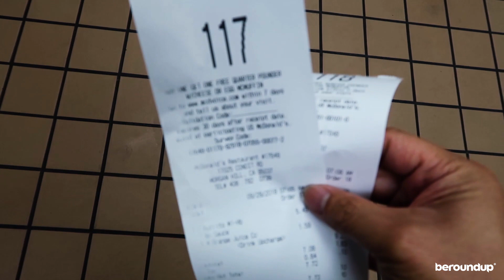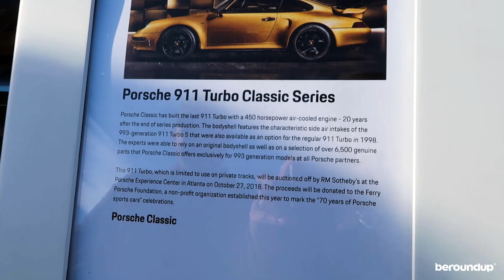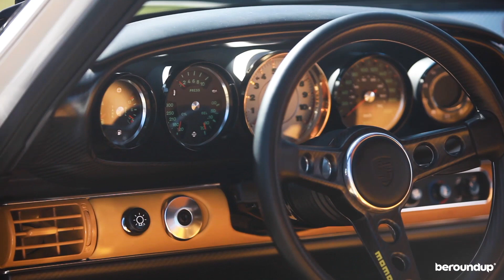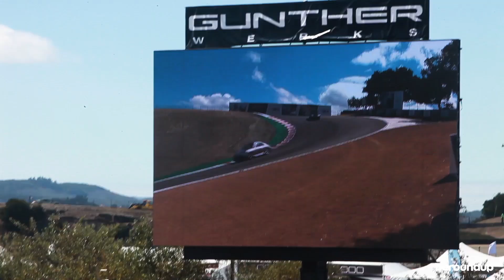Rennsport Reunion VI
First time to Rennsport and it was a huge treat — it's like the Olympics of Porsches. It only happens every 3-4 years.

We left the day of on a Saturday morning from the East Bay and arrived a little after 8am. It was perfect because it was almost empty walking around. Great time to check out the paddock, booths and cars before the crowd started to increase. Keep in mind we had a baby with it and it was perfect.

At the end, we were exhausted!